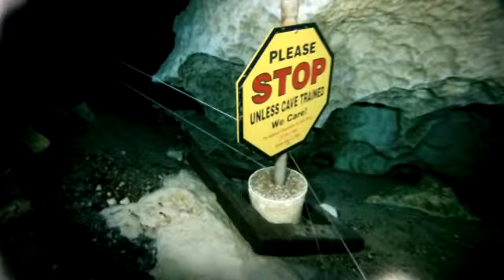Orange Grove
Cave dive in Orange Grove Sink